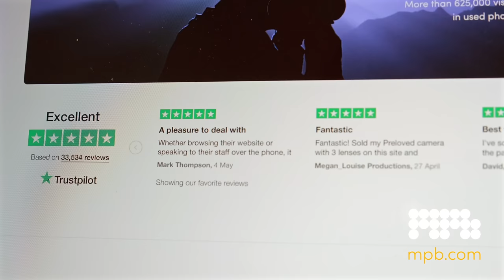Street Photography - How To Get Good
In this video I share 10 street photography tips that I wish I knew when I first started.

CHAPTERS:
00:00 - Intro
00:14 - Shoes
00:54 - Learn To See
02:02 - Learn People
03:03 - Focal Length
04:08 - Gear
05:48 - Minimal
06:39 - Lighting
07:53 - Compositions
09:01 - 3 In 1
10:18 - Elbow Grease